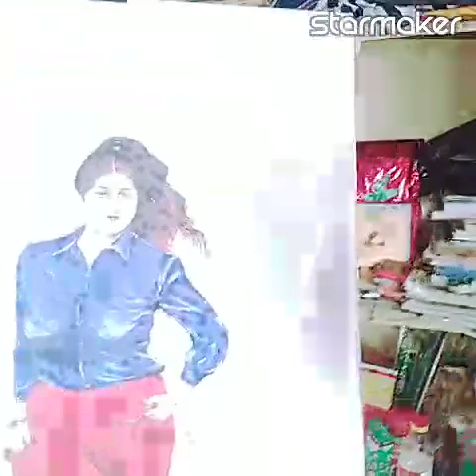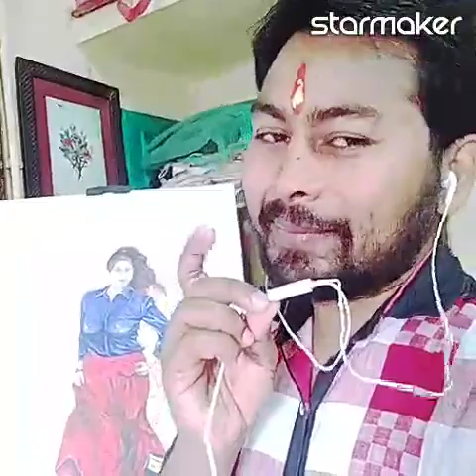Sochenge tumhe pyaar kare ki Nahi,, Best song -Super Star 🌟Rishi Kapoor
My self sing a song -Artist -Dhruv, Mob. No. 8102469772